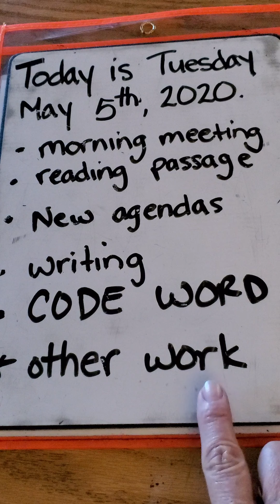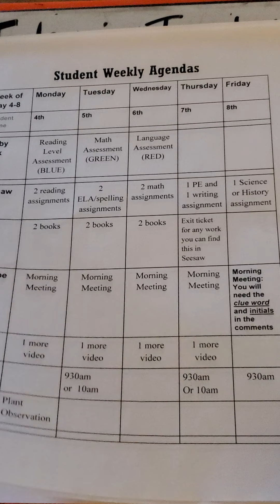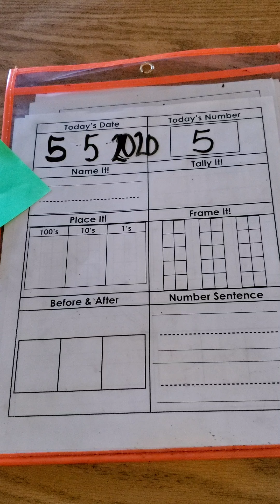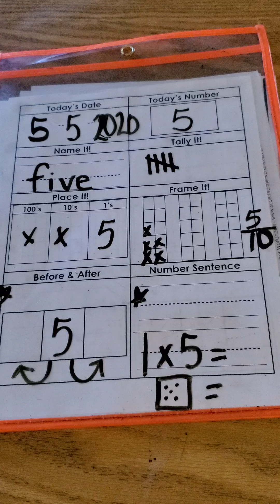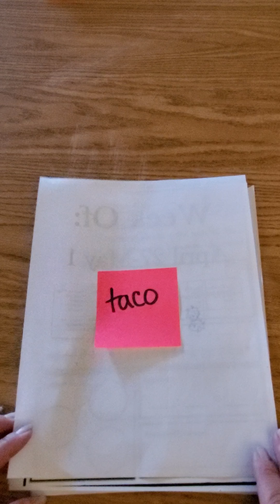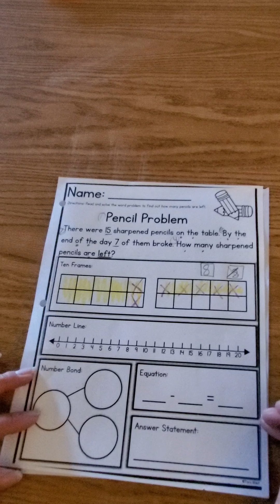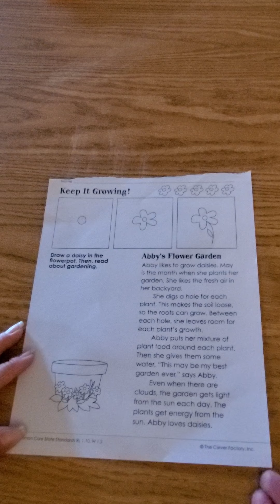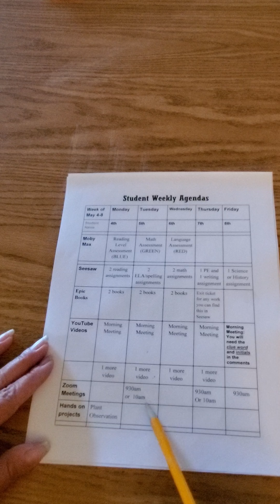5-5-20 morning meeting